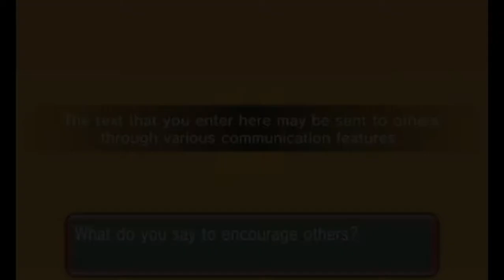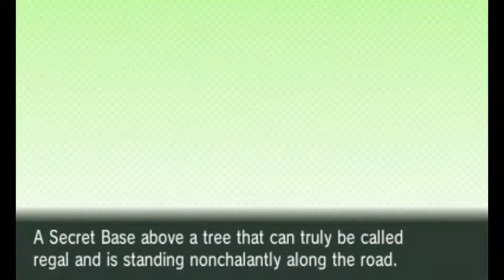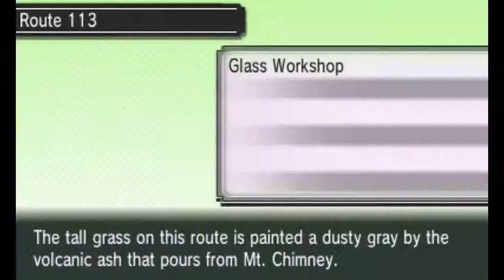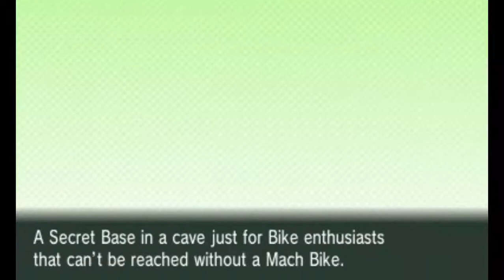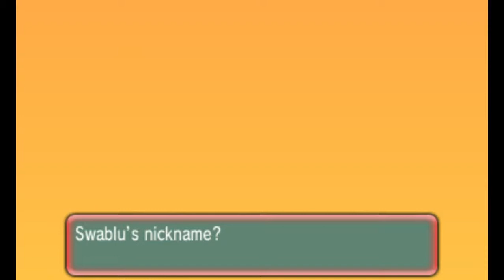Pokemon Omega Ruby Nuzlocke Part 18: Saving Professor Cozmo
ORAS
Let's Play
Lets Play
Playthrough
Walkthrough

Feel free to tell me what you'd like to see in the future in the comments section. I'm open to expanding my content!
ORAS
Let's Play
Lets Play
Playthrough
Walkthrough